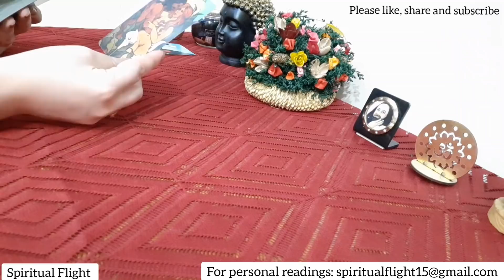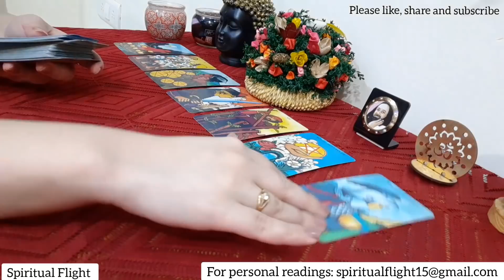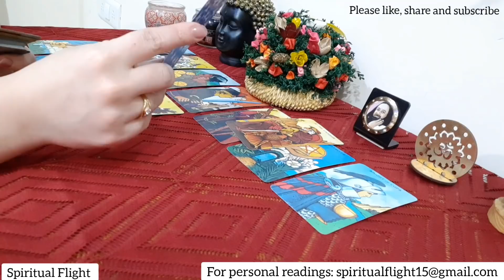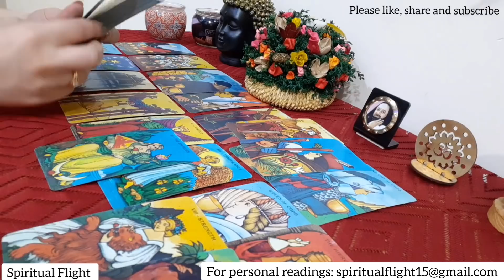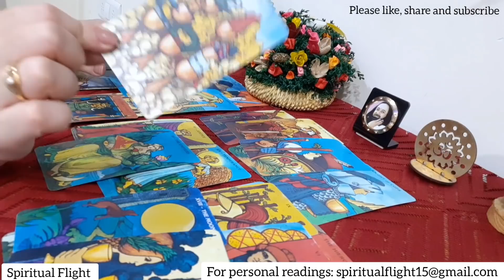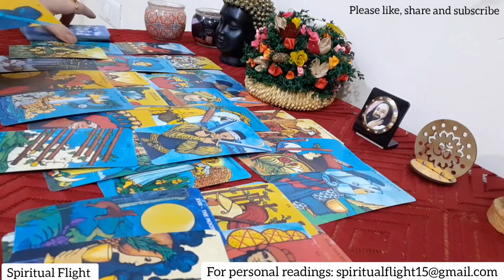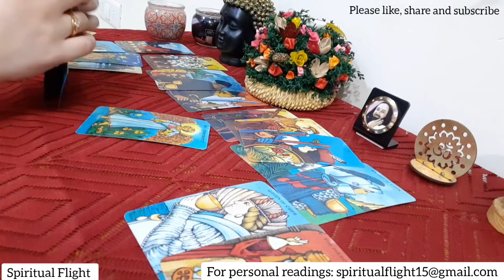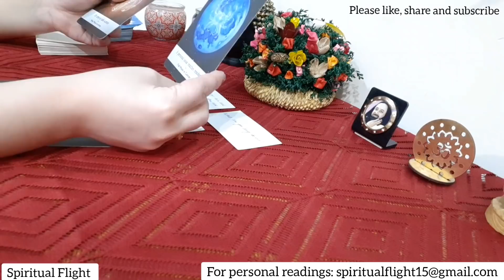LIBRA! "I READ OUR OLD CHATS. I MISS YOU. I WANT YOU BACK!" OCTOBER 2020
LIBRA LOVE READING OCTOBER 26-27